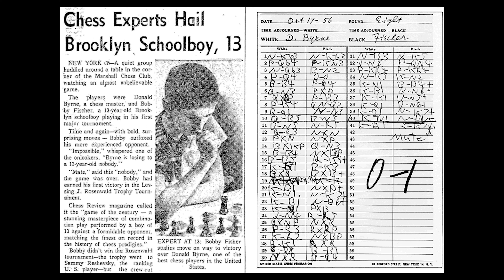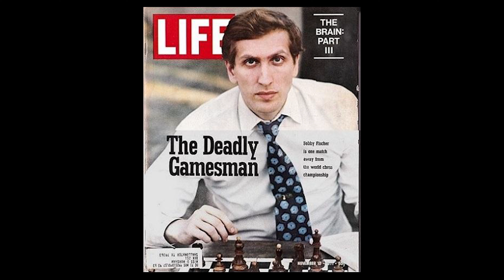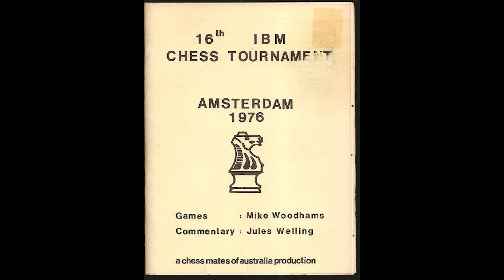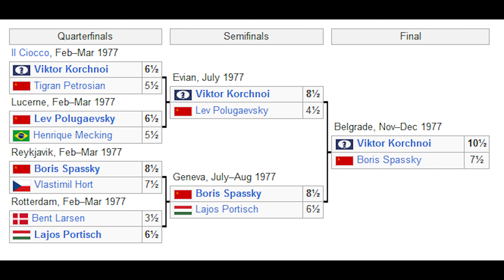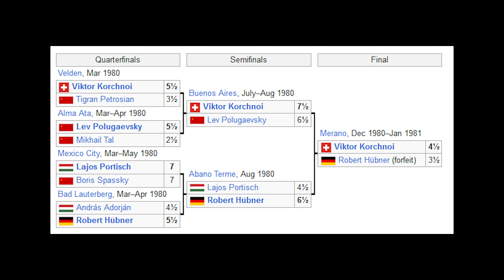♟️ Fisher - Spassky and Karpov Kortchnoï - Cold War on the Chessboard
Today, on the channel, we talk about one of the most remarkable stories of the world of chess: The world championships of 1972 and 1978.

If you enjoy sports history, don't hesitate to take a look at my other videos.

Track: Nostalgia — Another Kid
Menelas 1404 Ｆｌｙｉｎｇ　Ｒｏｒｏ－飛浪々

0:00 Introduction
1:00 Chess after World War 2
3:15 The arrival of Bobby Fisher
5:40 1972 Chess World Championship
8:55 1974 Candidates Tournament
11:16 Korchnoï's defection
14:20 1978 Chess World Championship
19:50 After 1978
20:20 Conclusion